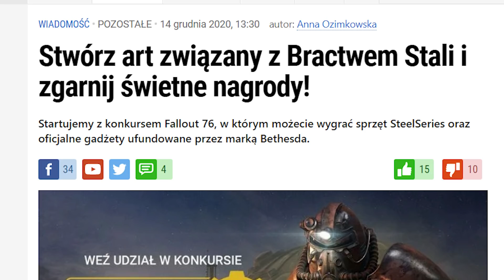Nowa konsola = realistyczne włosy. FLESZ – 21 grudnia 2020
W nowej odsłonie popularnej serii piłkarskiej pojawiła się mała rewolucja: realistyczne włosy. We Fleszu mówimy też o wersji alfa Diablo Immortal, sukcesie Microsoft Flight Simulator 2020 oraz zbliżającej się wyprzedaży na Steam.